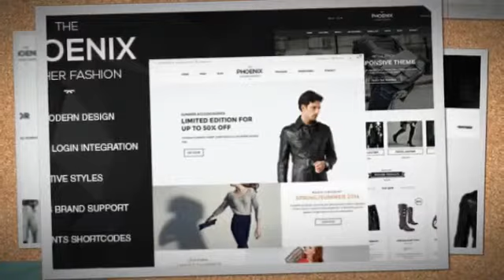Phoenix – Responsive WooCommerce WordPress Theme + Download